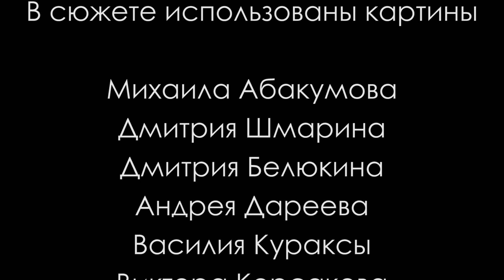СТИХИ о РОССИИ! ВЛАДИМИР КОНКИН читает ЮРИЯ СТЕВОЛИНА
Стал я первым поэтом России
Стихи Юрия Стеволина читает Владмир Конкин

Русская поэзия. Юрий Стеволин. Стихи о России. Патриотические стихи. Гражданская поэзия. Современная поэзия. Русские поэты. Стихи о Родине. Красивые стихи.  Русская живопись. Пейзажи России. Русские художники. Михаил Абакумов. Дмитрий Шмарин. Дмитрий Белюкин. Андрей Дареев. Василий Куракса. Виктор Корсаков.
Черный квадрат Малевича. Художник Малевич. Группа Литтл Биг. Little Big

film by @almaxmic for @souzrushud
voice by great
pics by @dareev @vasilykuraxa and other artists